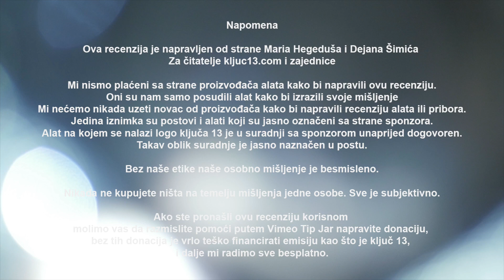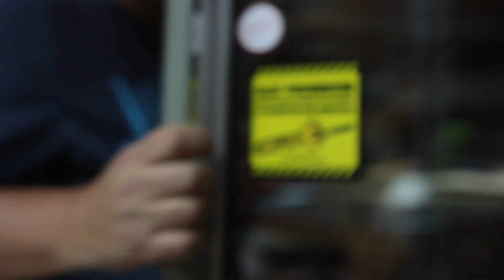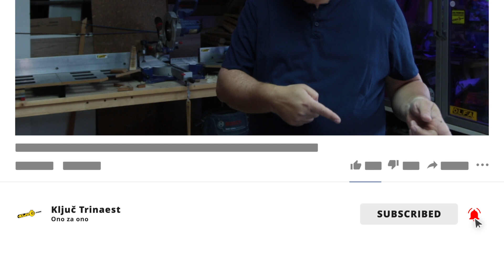5 gresaka koje svi radimo kada kupujemo aku bušilicu / Ključ 13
5 gresaka koje svi radimo kada kupujemo aku bušilicu

Svi smo bili u situaciji kada smo kupovali aku bušilicu da smo napravili neke greške. Da li je to bila slabostu u momentu kupovine ili su trgovasčke kuće to dobro zapakirale.
Svatko od nas je napravio barem jednu od ovih grešaka

Savjet za sve koji se odlučuju kupiti aku bušilicu ali još uvijek nisu sigurni što da kupe.
Ovo je kratki savjetnik da ne napravite naše greške

0:00 Intro
1:01 Pogrešan sistem aku alata
3:29 Različite baterije aku alata
5:27 Sljepilo pribora
7:05 Vjernost brendu
8:38 Ušteda
10:34 Nagradna igra